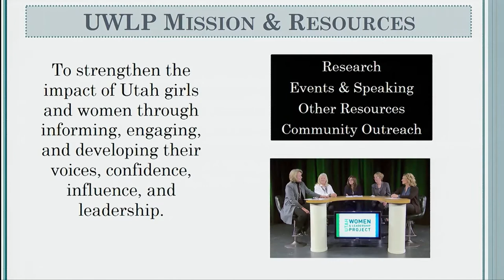Strengthen Your Impact in the Community: Conversations that Matter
Utah Women's Leadership Speaker & Dialogue Series titled, "Strengthen Your Impact in the Community: Conversations that Matter."

This Impact evening begins with a brief plenary session where President Matthew Holland and First Lady Paige Holland will share some of their final words on why girls and women should prepare to impact their communities through education, service, engagement, and leadership.